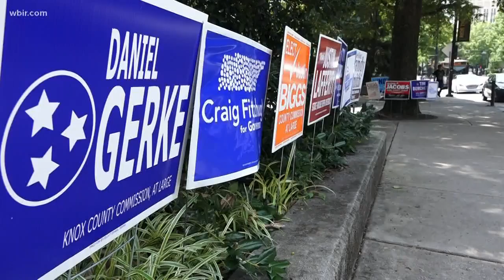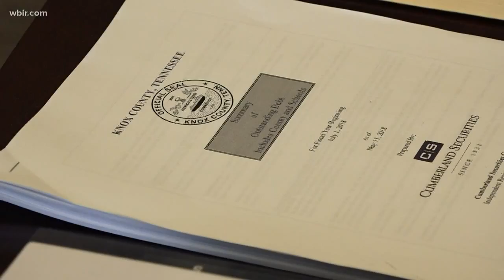Knox County may budget $400k for official transition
New mayor... New sheriff... three other major Knox County positions will have new names after the August election. Knox County Finance Director Chris Caldwell wants to set aside $400k for the transition. But why does it cost so much?